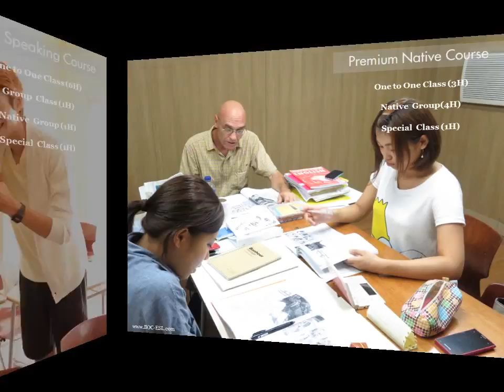BOC Best Of Cebu English Academy Introduction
Trường Anh ngữ Best Of Cebu (viết tắt là BOC) được thành lập năm 2012, được điều hành bởi chủ sở hữu là một phụ nữ đã có kinh nghiệm làm trong tiếp viên hàng không nên những dịch vụ hỗ trợ tại trường, hay vấn đề vệ sinh ở trường được quản lý cẩn thận, tỉ mỉ, tạo ra môi trường sống, học tập thoải mái nhất cho học viên. Trường toạ lạc ở khu vực trung tâm thành phố Cebu, xung quanh là trung tâm thương mại mua sắm, dãy các nhà hàng, quán Cafe, cửa hiệu đổi tiền, ATM, cửa hàng massage ... thuận tiện cho cuộc sống sinh hoạt khu vực này. Ra vào khu vực trường học luôn có bảo vệ an ninh kiểm tra, xác nhận dấu vân tay. Ngoài ra, trong khuôn viên của trường có khoảng 20 camera an ninh được lắp đặt, đảm bảo an ninh tuyệt đối cho các học viên theo học tại trường. Tất cả các khoá học tại BOC đều được giáo viên bản ngữ tham gia giảng dạy, đây cũng là một điểm mạnh của trường. Với các đối tượng học viên có ý định đi học hay làm việc ở nước ngoài hay với các tổ chức nước ngoài thì có thể đăng ký học lên đến 4 tiết học với giáo viên bản ngữ một ngày ở khoá học Power Native. Học viên sẽ được giáo viên bản ngữ chỉnh sửa các lỗi phát âm, các kĩ năng giao tiếp một cách tự nhiên, cách truyền tải suy nghĩ, ý kiến của bản thân cho đối phương hiểu được một cách chính xác. Ngoài ra, trường cũng cung cấp các khoá học luyện thi lấy chứng chỉ TOEIC, IELTS, du học Gia đình, phù hợp cho bất kỳ nhu cầu, mục tiêu học tập của học viên như khoá One-Shot, giúp học viên không chỉ chuẩn bị kĩ càng kiến thức cho các kỳ thi mà còn củng cố được các kiến thức cơ bản, nền tảng. Trường cũng cung cấp nhiều giờ học lớp 1:1 hàng ngày, đặc biệt phù hợp với những học viên ở trình độ mới bắt đầu, sơ cấp muốn cải thiện khả năng tiếng Anh cơ bản của mình. Có những khoá học tại trường lên đến 6 tiết lớp 1:1 và tổng 9 tiết học một ngày.  Các giáo viên tại trường là những người được tuyển dụng khắt khe, họ phải là những người đã có kinh nghiệm giảng dạy, vì trường cho rằng khi trình độ giáo viên cao thì trường mới cung cấp được chương trình học chất lượng tốt được. Yêu cầu đầu vào của các giáo viên phải đạt TOEIC 900 điểm trở lên và phải vượt qua bài phỏng vấn khắt khe của trường. Các giáo viên không chỉ tốt ở các kĩ năng giao tiếp, hội thoại mà còn phải am hiểu nhiều chủ đề, nội dung khác nhau.